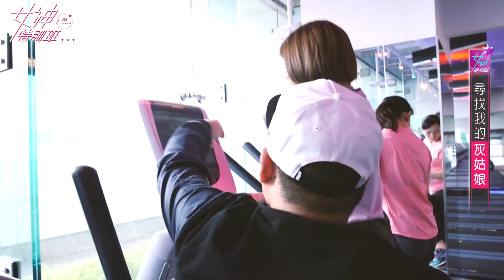蘋果動行銷_女神特訓班_公主王子PK賽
蘋果近期全新製作臉書直播節目－「女神特訓班」，製作單位神神秘秘受訪，僅表示這集有「小郭雪芙」及「混血女模」兩大女神，並搭配兩位男星互動，快來看看今天兩組人馬哪個組合才是貨真價實的王子與公主！